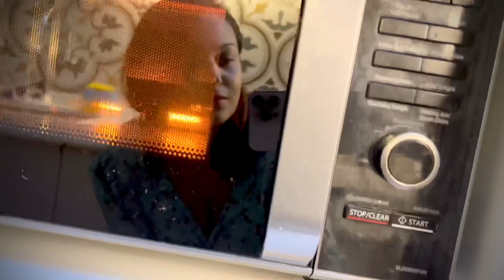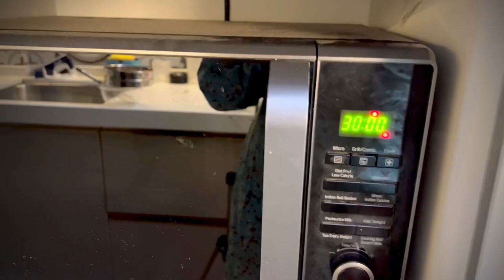I Made Vegan Banana Walnut Cake 🍰 FOODIE FRIDAY - | Bake with me | Baking Vlog | Hinglish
Meet me Every Friday with either a cook off or a bake off or lets Visit a restaurant or a cafe.

Get to know me a little better & become a part of my

VLOGS| DANCE | MAKEUP TUTORIALS| MAKE UP HACKS
SKIN CARE ROUTINES | SKIN CARE HACKS | DIY | FASHION I FAMILY WEIGHTLOSS | INTERVIEW